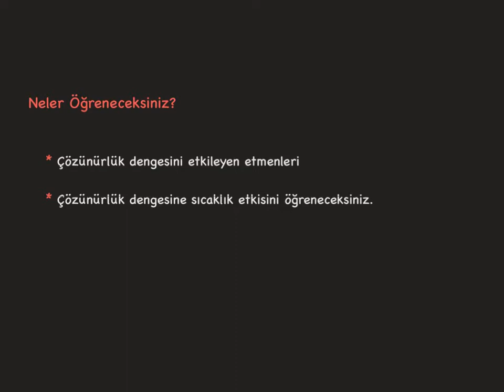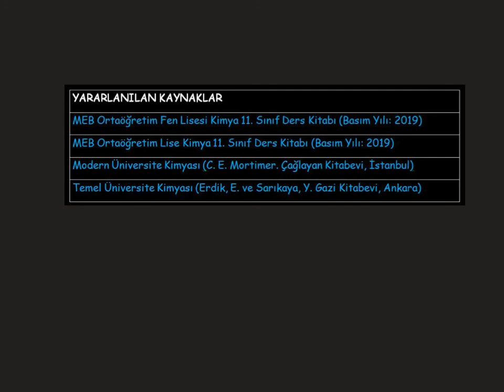Çözünürlük Dengesi_9_ Çözünürlük Dengesine Sıcaklık Etkisi-2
Çözünürlük dengesini etkileyen etmenler
Çözünürlük dengesine sıcaklık etkisi